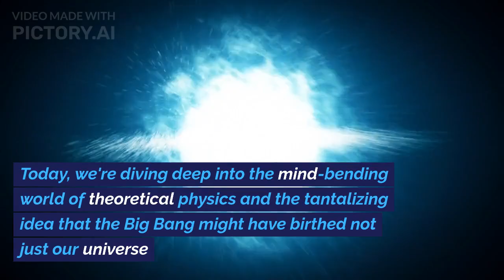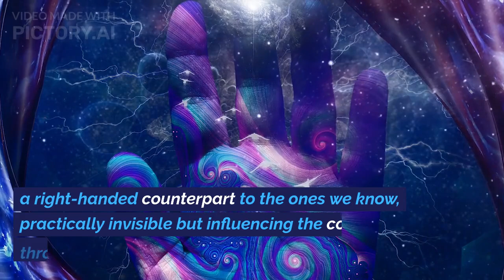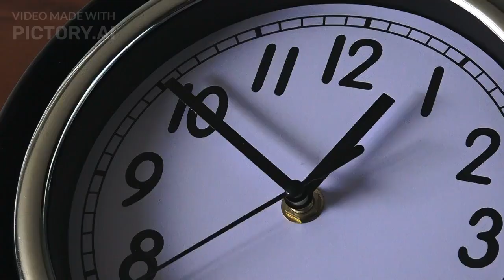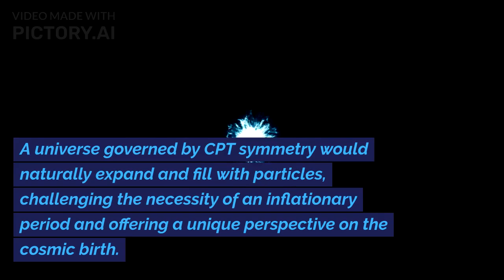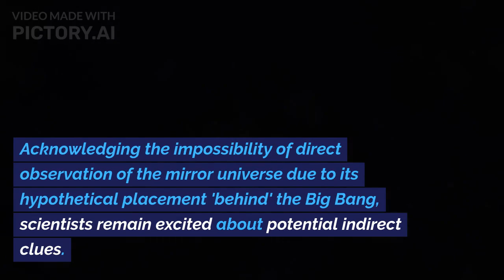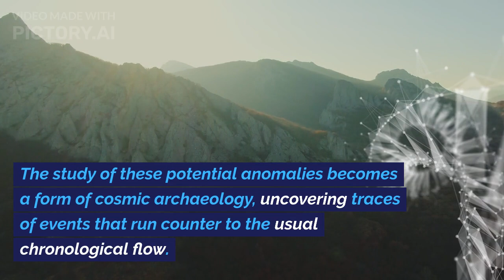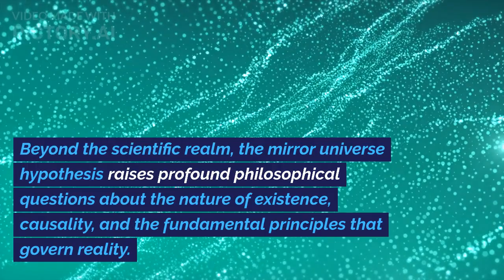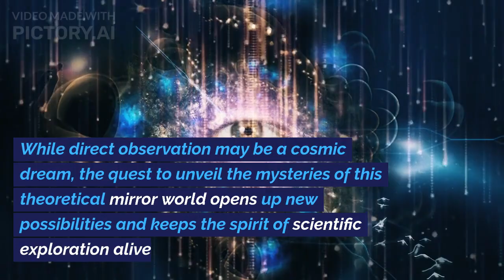The Big Bang May Have Created A ‘Mirror Universe’, Where Time Runs Backwards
🌌✨ Unlocking the Cosmic Enigma: The Mirror Universe Revelation! ✨🌌

Embark on a mind-bending journey with us as we delve into the groundbreaking hypothesis that the Big Bang might have given birth not only to our universe but to an entire mirror universe where time takes a mesmerizing backward dance! 🔄🔍

🚀 Key Points Discussed:

CPT Symmetry Extension: Explore the extension of Charge, Parity, and Time (CPT) symmetry beyond forces, imagining a universe where this symmetry governs the entire cosmic stage.

Missing Cosmic Half: Could the mirror universe be the missing cosmic half, balancing our universe in a parallel dance of cosmic choreography with opposite charges and time flowing backward?

Massless Neutrino Mystery: Theoretical predictions suggest the existence of a massless neutrino in this mirror universe, providing potential clues to its existence.

No Need for Cosmic Kickstart: Challenge the widely accepted notion of cosmic inflation, envisioning a universe that naturally expands and fills with particles without the need for a cosmic kickstart.

Primordial Waves Hunt: Ongoing searches for primordial gravitational waves become a cosmic litmus test, offering insights into the validity of the mirror universe hypothesis.

🌠 Additional Intrigues Unveiled:
6. Gravitational Lensing and Cosmic Twins: Could gravitational lensing observations reveal distortions hinting at the presence of a cosmic twin beyond the Big Bang?

Quantum Entanglement Across Universes: Explore the tantalizing possibility of quantum entanglement bridging the gap between our universe and its mirrored counterpart.

Multiverse Connections: Consider the broader implications of the mirror universe within the context of a multiverse, where different regions follow diverse physical laws.

Temporal Anomalies and Cosmic Archaeology: Investigate the potential for temporal anomalies and cosmic remnants that defy our understanding of the arrow of time.

Philosophical Implications: Delve into the profound philosophical questions raised by the mirror universe hypothesis about the nature of existence and causality.

🔬 Collaborative Scientific Exploration:
Join us in exploring the collaborative efforts across scientific disciplines to design experiments, refine theoretical frameworks, and share insights, showcasing the united front of the scientific community in unraveling the secrets of the cosmos.

🎓 Educational Frontiers:
Discover how the mirror universe hypothesis is shaping science education, captivating the imagination of students and enthusiasts alike, and encouraging exploration at the frontiers of astrophysics.

🌌🚀 Join the Conversation:
Share your thoughts, questions, and cosmic musings in the comments below! 🌌🔭

Get ready to stretch your cosmic imagination and explore the mysteries that lie beyond the known universe! 🌠

🔗 Get Started Today:

👉 Explore Pictory.ai